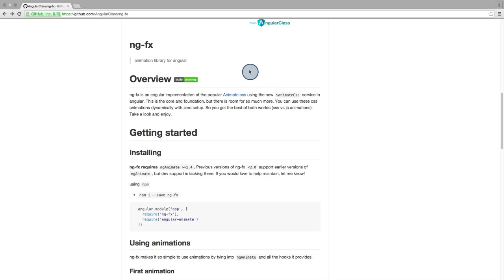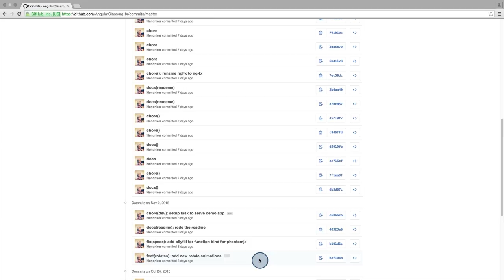좋은 GitHub 리포지토리란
This video is part of Udacity's Senior Web Developer Nanodegree.